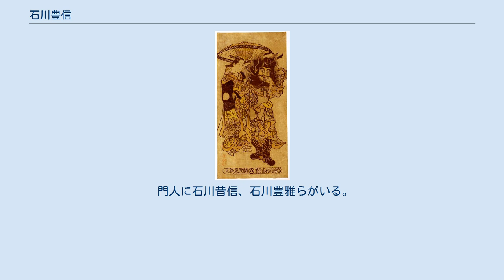石川豊信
石川 豊信（いしかわ とよのぶ、正徳元年〈1711年〉 - 天明5年5月25日〈1785年7月1日〉）とは、江戸時代の浮世絵師。
 石川豊信（西村重信）による漆絵。
1720年頃 西村重長の門人。
姓は石川、幼名は孫三郎、名は豊信。
俗称は糠屋七兵衛。
咀篠堂、秀葩とも号した。
作画期は享保から安永にかけてで、初めは西村孫三郎、享保16年より西村重信と号し、奥村政信風の細判の紅絵及び漆絵を描いた。
西村孫三郎の署名のある細判の紅絵「市川団十郎・佐渡島辰五郎」などが知られている。
なおこの時期、殆ど同じ様式、筆致による西村孫二郎という落款の「市村竹之丞・富沢門太良」という細版紅絵の作品があるが、別人かどうかは不明で、孫三郎の「三」の字が欠けたものではないかともいわれている。
 延享4年（1747年）頃、江戸小伝馬町三丁目にあった旅籠屋の糠屋七郎兵衛の婿養子となり、経営に当たり石川豊信と称した。
西村重長の門に入ってからは頭角を現し、肉筆浮世絵、漆絵、紅摺絵の役者絵、美人画の秀作を残した。
その後、紅摺絵が主流となる寛延 - 宝暦期に作風の完成をみる。
若干の肉筆美人画も描いており、豊潤で叙情的かつ温厚な、版画に共通する特徴を持つ優品を残している。
また欅の板などを使い、その木目を版の余白などに摺り写す「木目摺り」を創案した。
さらに半裸体の、いわゆる「あぶな絵」も多数描いており、新生面を開いた。
代表作に紅絵「花下美人図」、紅摺絵「尾上菊五郎と中村喜代三郎の鳥追」、墨摺絵本『絵本江戸紫』（1765年刊）などがあげられる。
豊信の作品にみられる柔和な丸顔と豊満な肉体を持った美人画は、紅摺絵特有の温雅な色調に適しており、紅摺絵期の代表的絵師にあげられる。
豊信の紅摺絵は紅や草の顔料発色がよく、他の浮世絵師のものより数段優れている場合が多い。
その作風は優美で華麗なもので、後の鈴木春信、北尾重政にも影響を与えている。
享年75。
墓所は台東区蔵前の正覚寺である。
法名は泰誉覚翁居士。
墓石・先祖墓と刻す。
 門人に石川昔信、石川豊雅らがいる。
狂歌師の石川雅望（宿屋飯盛）は豊信の子である。